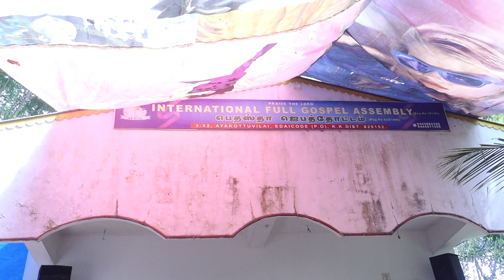IFGA BETHASDA PRAYER GARDEN CHURCH I BAPTISM I 29-12-2022 I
©Note : All content used is copyright to walk with  Christian Good News TV  . Use or commercial display or editing of the content without
Proper authorisation is not allowed.

©Note : Some images, videos , music, graphics are shown in this video maybe copyrighted to respected owners, not mine